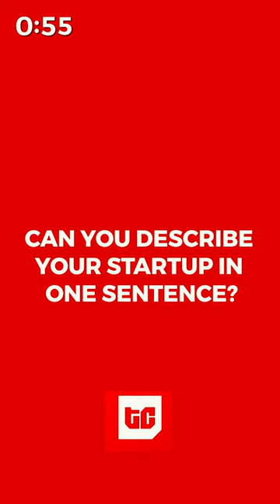A chat with Adedapo Saboya, Founder of Moni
What does it mean to build community finance powered by social trust?

We caught up with the founder of Moni to tell us what his business does and how they make money.

My Startup in 60 Seconds is an exciting video series where startup founders share the unique problems they’re solving for Africa in one short minute.